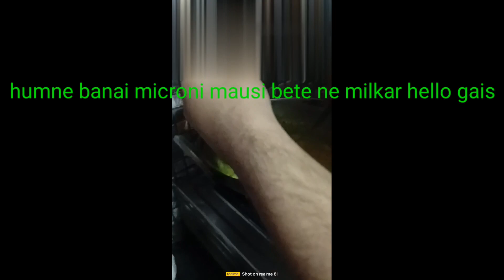Mausi bete ne milkar Macaroni banai Aaj 🥳😋😋😋😍😍